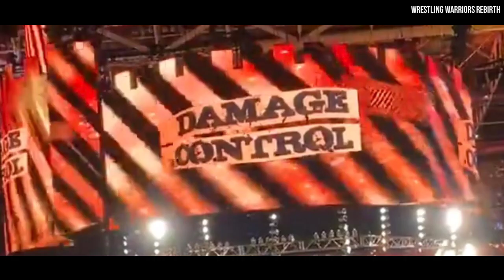Roman Reigns/Tyson Fury Face Off, Solo Sikoa Joins Bloodline, WWE Clash At The Castle Full RESULTS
Full WWE Clash at the Castle Results::::

Kickoff Match
Madcap Moss & The Street Profits def. Theory & Alpha Academy

Bayley, Dakota Kai & IYO SKY def. Bianca Belair, Alexa Bliss & Asuka

Edge and Rey Mysterio def. Judgment Day (Finn Balor & Damian Priest)

Seth “Freakin” Rollins def. Matt Riddle

Undisputed WWE Universal Championship Match

Thanks :)